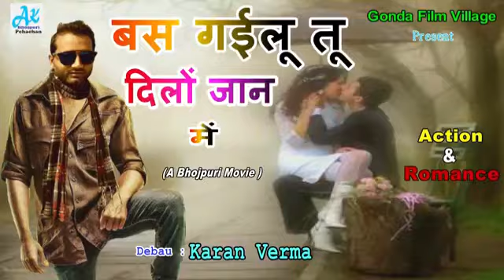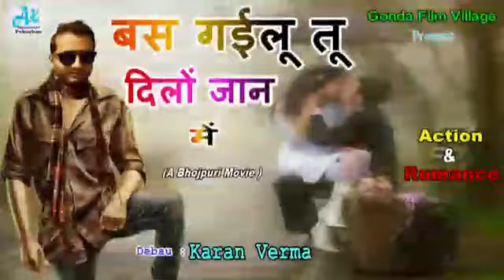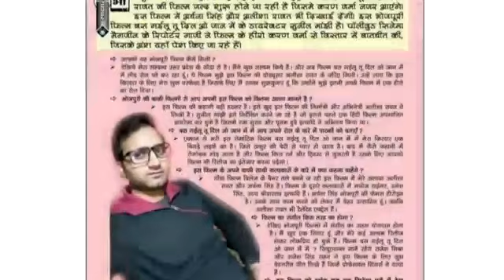Bas gailu tu dilo Jan me bhojpuri film new actor Karan verma Alisha Rawat Archana Singh Krishna Kuma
Ganda film village production house 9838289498